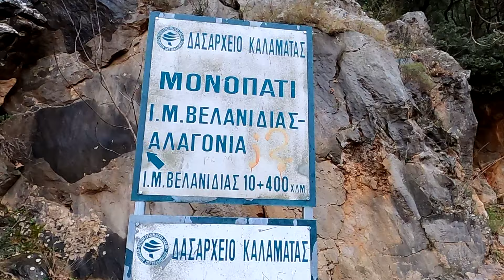Πεζοπορία στο μονοπάτι Λαγού Χάνι - Ιερά Μονή Βελανιδιάς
Ο Ορειβατικός Σύλλογος Καλαμάτας την  Κυριακή 11 Φεβρουαρίου 2024 περπάτησε στο μονοπάτι από το σημείο Λαγού Χάνι εως την Ιερά Μονή Βελανιδιάς, που κάποιες δεκαετίες πριν, όχι και τόσο μακρινές, αποτελούσε την κύρια οδό των χωριών του Ταϋγέτου Αρτεμισία, Αλαγονία και Νέδουσα για τη σύνδεσή τους με την Καλαμάτα.

Το καλντερίμι ακολουθεί την πορεία του εντυπωσιακού φαραγγιού του Νέδοντα. Ελίσσεται στη βόρεια πλευρά του φαραγγιού και σε μεγάλο ύψος σε σχέση με την κοίτη του. Το γεγονός αυτό έχει ως αποτέλεσμα την εκπληκτική θέα τόσο προς την Καλαμάτα και τον Ταΰγετο, όσο και προς το ίδιο το φαράγγι, που τα τεράστια κάθετα τοιχώματά του και τα στενά και επιβλητικά περάσματά του το κατατάσσουν μεταξύ των πιο σημαντικών φαραγγιών της Πελοποννήσου.